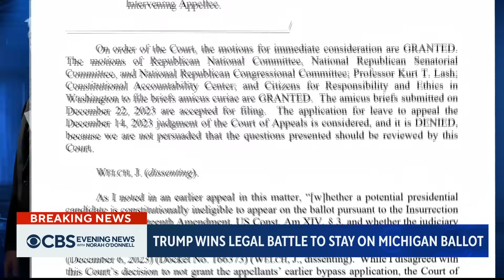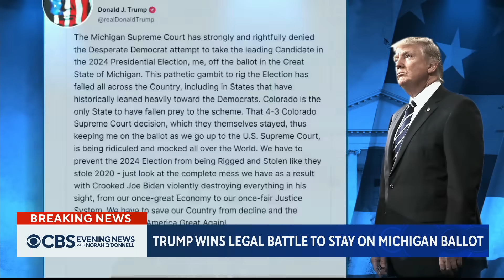Trump allowed to remain on Michigan ballot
Michigan's Supreme Court on Wednesday ruled that former President Donald Trump can remain on the ballot for the state's Republican primary. The decision came a week after the Colorado Supreme Court ordered the former president be removed from its state's primary ballot. Scott MacFarlane has the latest.